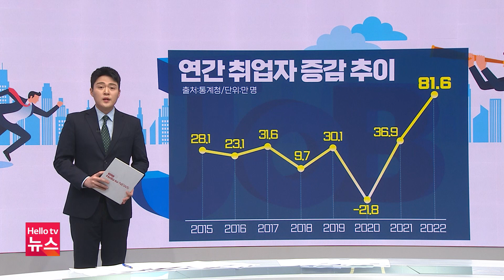[데일리 브리핑] 취업자 수 증가했는데 60세 이상이 55%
통계청 자료를 보면 지난해 취업자 수가 2808만 9천 명으로1년 전보다 81만 6천 명이 증가한 것으로 나타났습니다. 22년 만에 가장 큰폭의 증가라고 하는데요, 코로나19 위기와 경기침체 속에 반가운 소식처럼 들립니다. 하지만 증가한 취업자 수 81만 6천 명 중 절반이 넘는 45만 2천 명이 60세 이상 고령이라고 합니다.